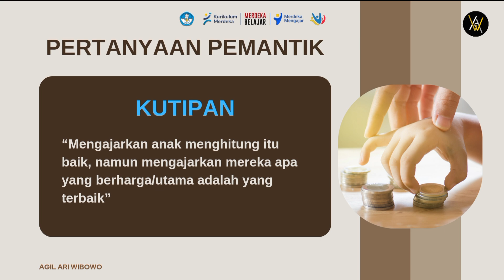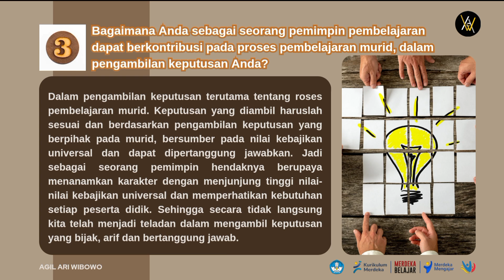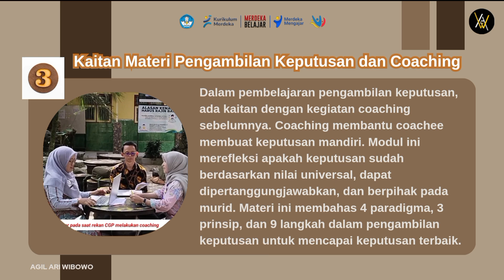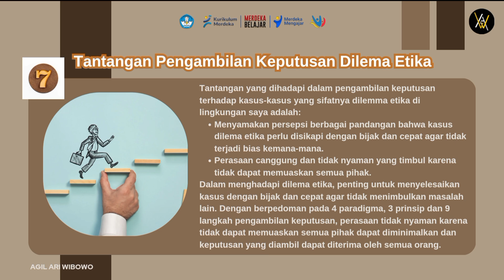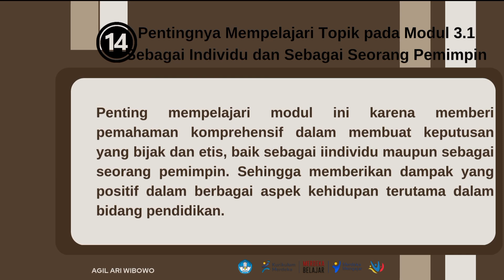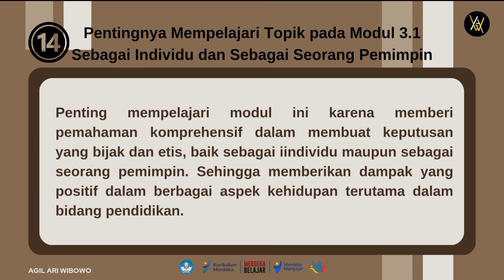Koneksi Antar Materi Modul 3.1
Membuat kesimpulan dari keseluruhan materi pembelajaran yang sudah dipelajari